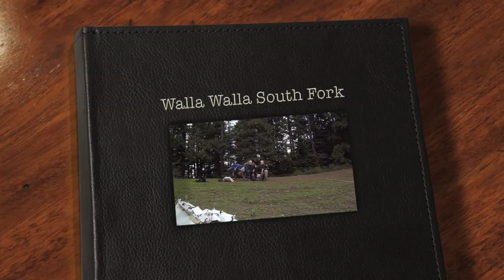Zach Rides the South Fork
South Fork Walla Walla
Harris Park
Oregon